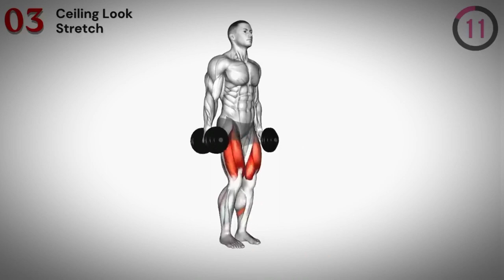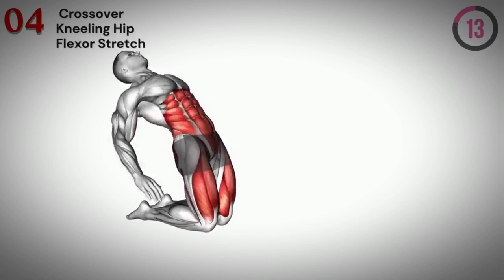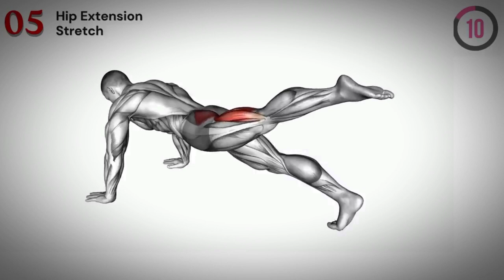KEGEL EXERCISE TO BOOST YOUR DRAGON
For long last in bed...